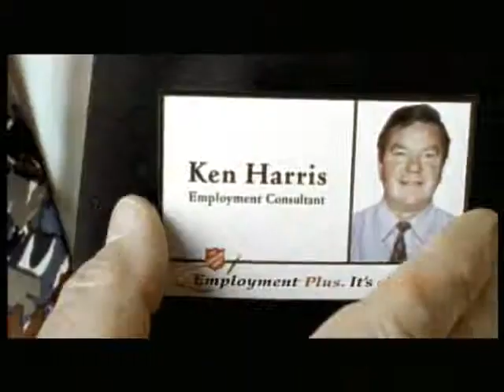Peter Beattie Interview Part 1/3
Rivercity 2000 and Beyond Peter Beattie interview with Elizabeth Waterhouse